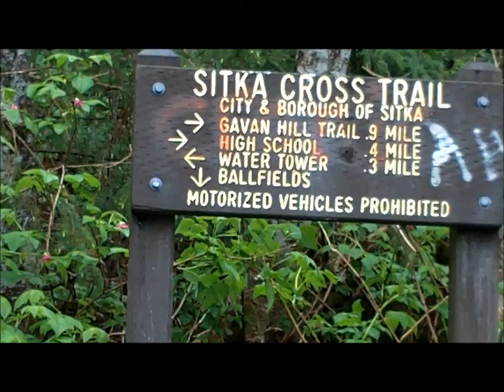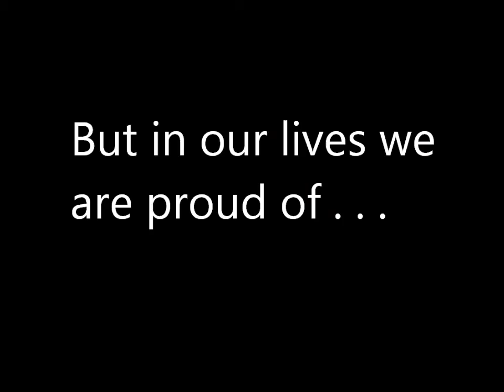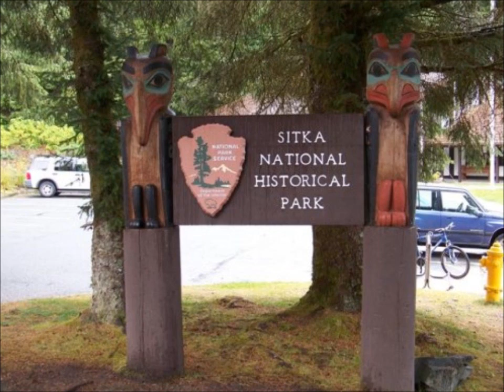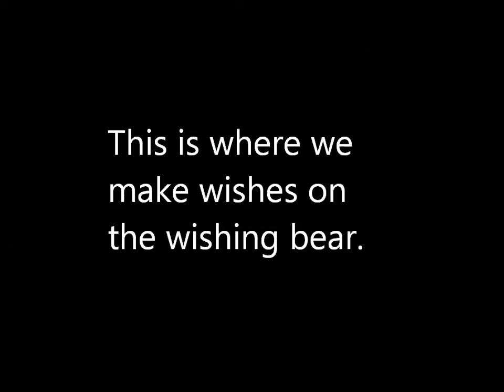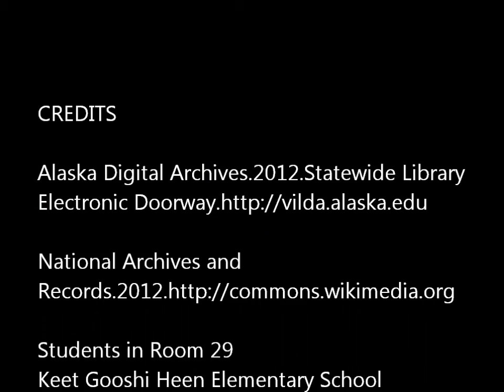Sitka's Riches - 4th Grade.wmv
Sitka's Riches, an Alaska Learning Network (AKLN) Digital Sandbox Grant (Spring 2012)

The community of Sitka has a rich and unique history with many noted marks on the historical timeline. Under the tutelage of Dr. Jason Ohler, 4th grade students in Jan Love's class created digital stories that articulate the human side of what makes Sitka rich.